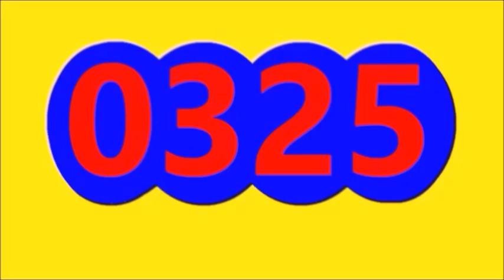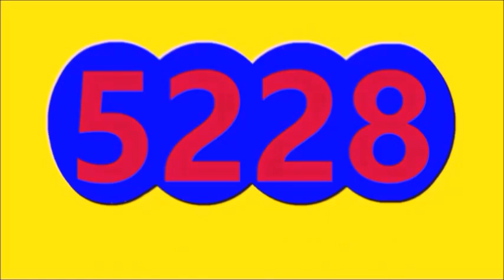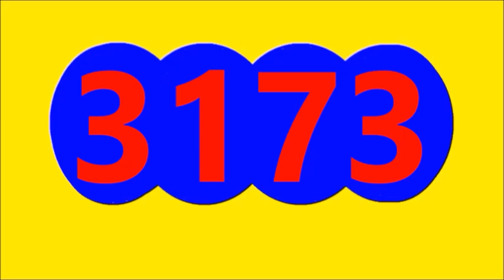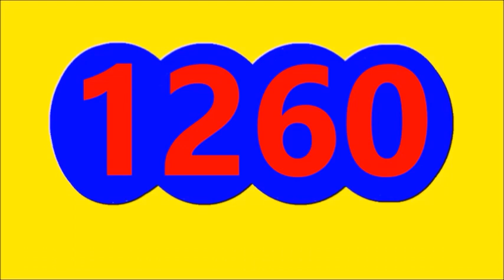Ultimos RESULTADOS SORTEOS DE LOTERIAS Y CHANCES DE HOY SABADO 4 DE MARZO DEL 2023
ULTIMOS RESULTADOS DE LOS CHANCES Y LOTERIAS DEL DIA DE HOY SABADO 4 DE MARZO DEL 2023